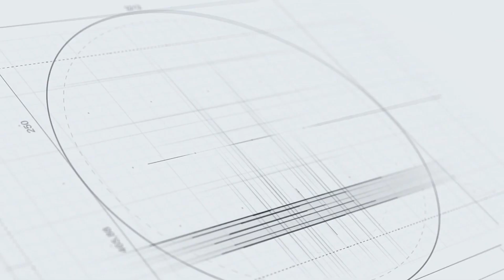Cầu thủ Cần Thơ đá phản lưới nhà bị cấm 3 trận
Chiều 1/4, đội bóng Cần Thơ đã chính thức ra án phạt với đội trưởng Nguyễn Văn Quân, người có tình huống đá bóng vào lưới nhà tạo dư luận không tốt ở cúp quốc gia 2019.